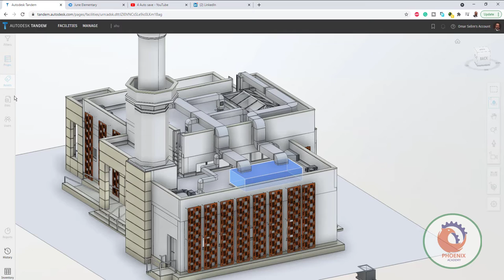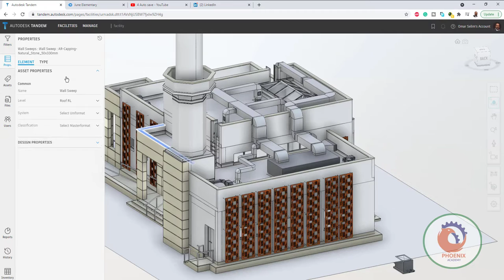tandem autodesk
Tip 2: Clash the BIG Stuff First and Reduce Tolerances in Steps
During the early phase of the project, this method can be very useful during the early phase of the project. It is important to make sure of the bigger things first and verify that they don’t clash. It may occur that an elevator can intersect with the staircase in the design. This method reveals the primary issues and that it required resigning instead of resolving the clashes. Many structural elements like tunnels, sewers, or existing foundation cannot be moved or modified, and if any clashes occur, other disciplines can be moved or altered more easily and cheaply.

Tip 3: Grouping the Clash Results
There are going to be many clash results, hence, it is important to group them in order to look more organized. The naming convention to follow should be according to the group. Then we can see the overall clash report view just be clicking the “group” in Navisworks. The name of the group should be concise by descriptive and should be uniformly followed by everyone.

Pipe_Steel Beam (note: Under “Process Mechanical vs. Structure” clash test, we name the clash group as “P’s sub-system vs S’s sub-system”)